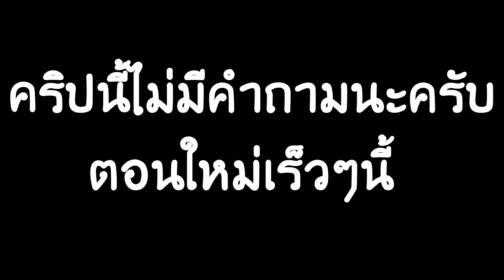Prison Break 4 เเหกคุกนรก EP.46 ผีเดียร์ตกนรก !!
::: หากต้องการสนับสนุนช่อง สามารถทำการ Donate ได้ตามลิงค์ด้านล่างเลยครับ :::

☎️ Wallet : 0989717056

💦ช่องทางการติดตาม / และติดต่อนะครับ 🔥